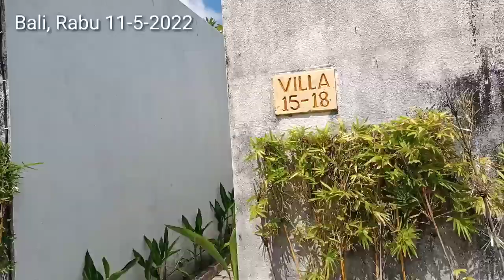MPS Dibali: Pesan MPS Kepada Istrinya agar Jangan Sombong Jika Kelak SUKSES